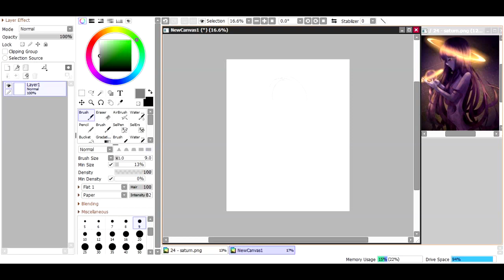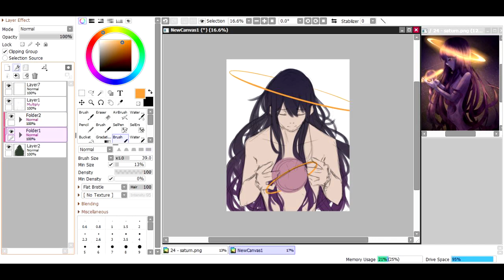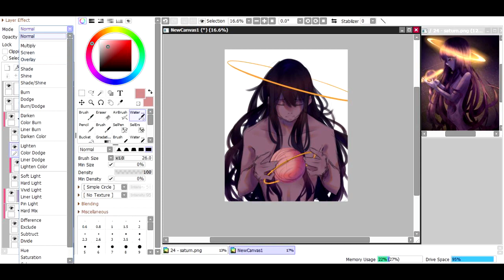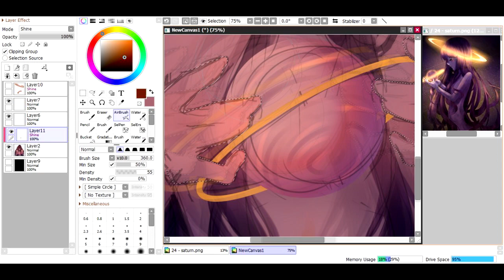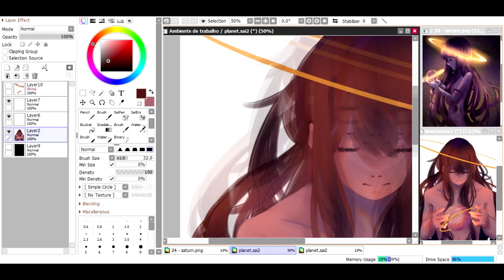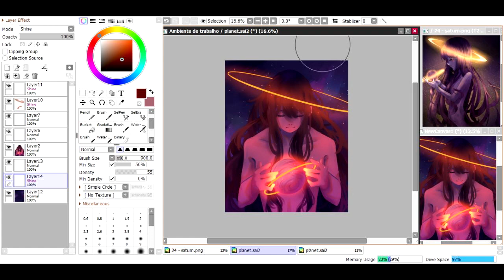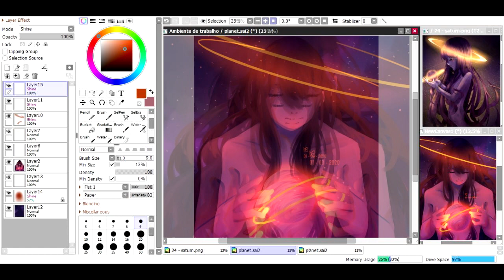【Speedpaint】Planet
eae, esse é um remake de um desenho antigo, espero que gostem :)

Musicas usadas no vídeo:
 -elijah who - myself
 -elijah who - why not
 -joji - misery